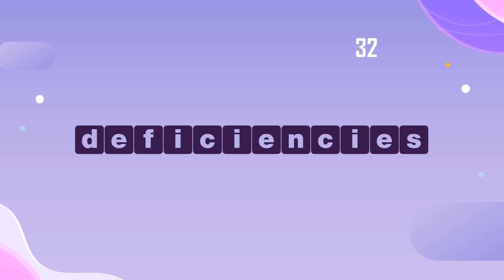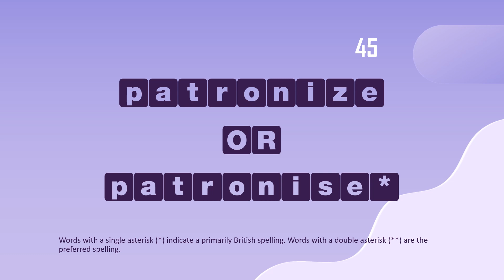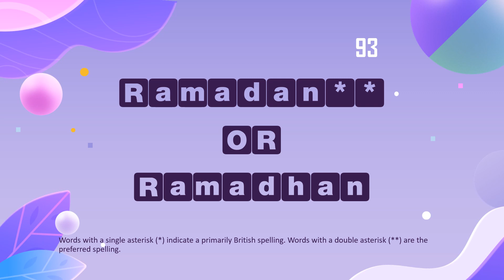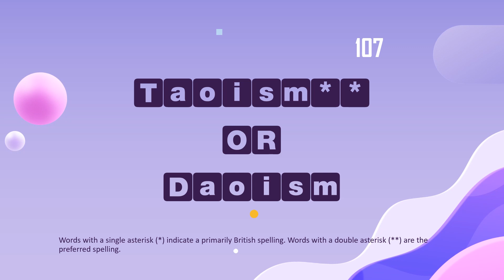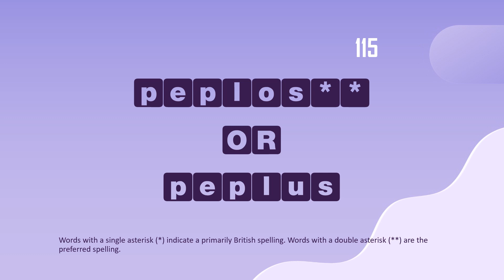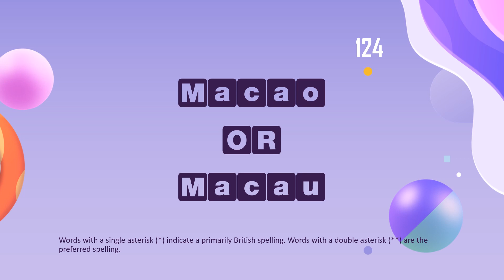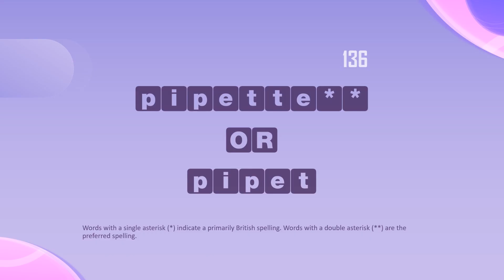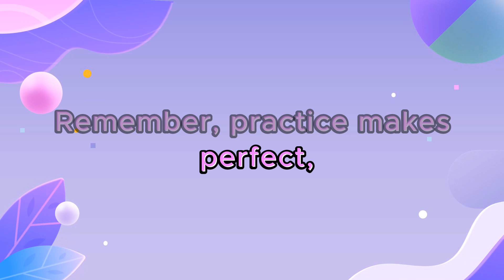Master the 2024 Three Bee School Spelling Bee List - 150 Words Challenge! Interactive Quiz!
Join us as we dive into the Three Bee School Spelling Bee Study List. This video features 150 words, each presented with its usage in a sentence. You’ll have 5 seconds to spell each word before the correct spelling is revealed. This is a great resource for students preparing for spelling bees or anyone looking to improve their spelling skills.